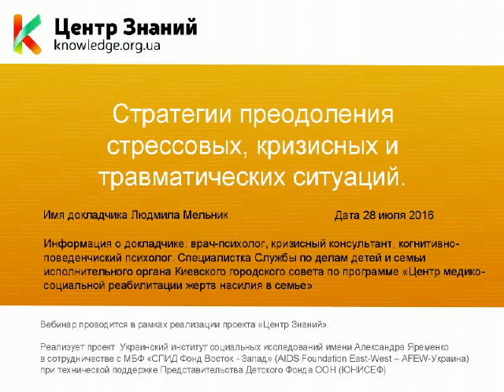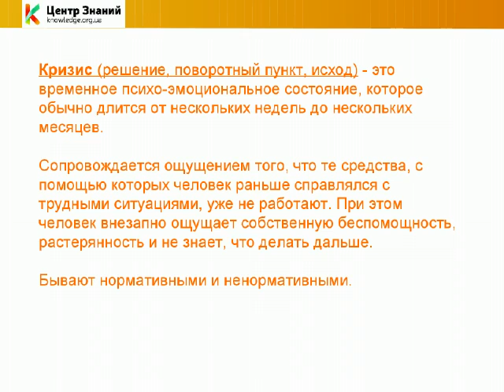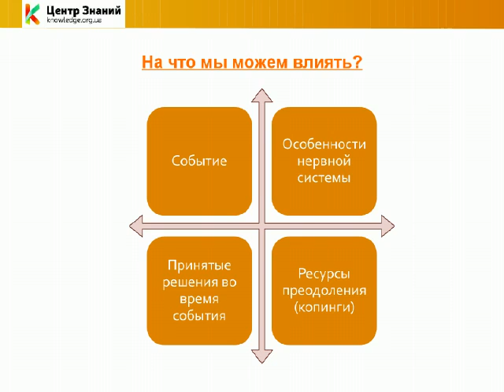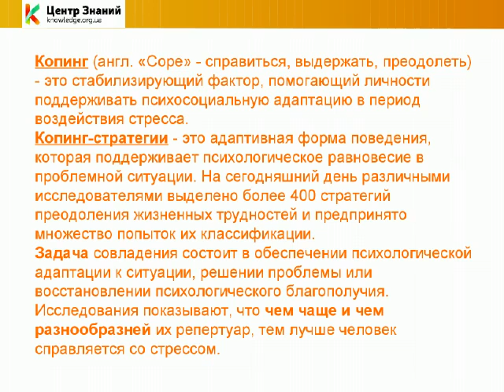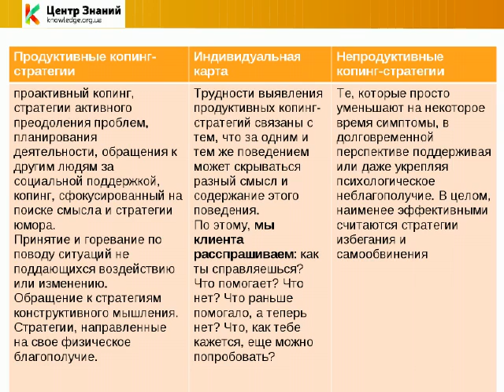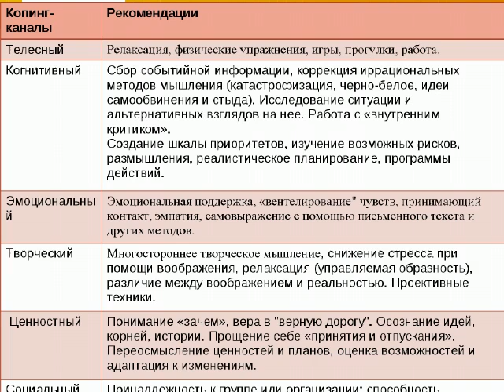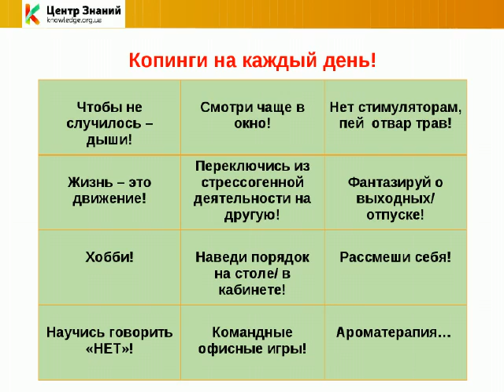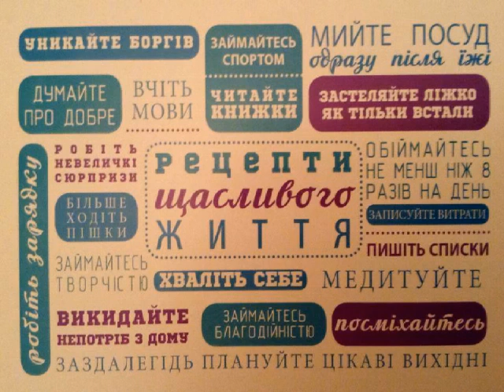Вебинар «Стресс, кризис, травма: особенности в детском и взрослом возрасте»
Спикер: Людмила Мельник врач-психолог, кризисный консультант, когнитивно-поведенчиский психолог.

Вебинар направлен на развитие профессиональной компетентности участников в сфере консультирования по вопросам преодоления стрессовых, кризисных и травматических ситуациях, ознакомление с копинг-стратегиями и практикой их применения в ведении случая клиента (ребенка или взрослого).

План вебинара:
Определение стрессовой, кризисной и травматической ситуаций.
Возможные воздействия данных ситуаций на психику человека.
Особенности реагирования в детском и взрослом возрасте.
Ознакомление со стратегиями эффективного копинга.
Техники практического применения копинг-стратегий.
Копинг-стратегии для специалистов социальной сферы.